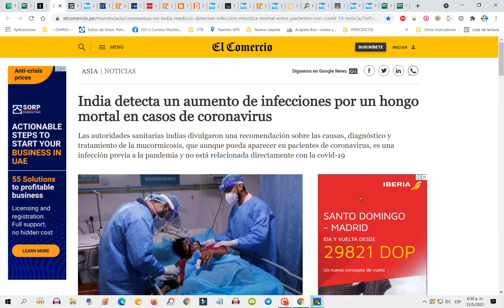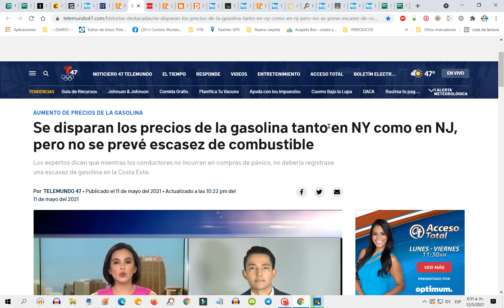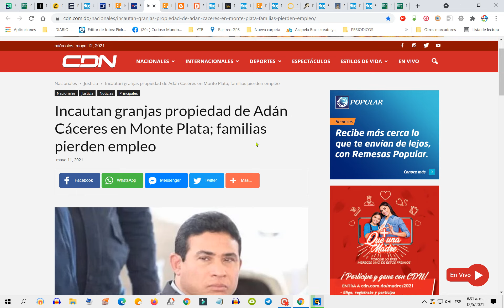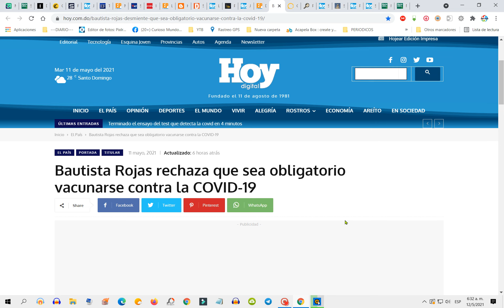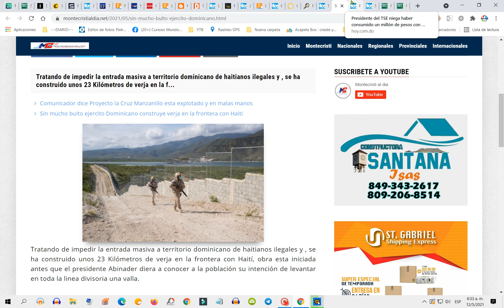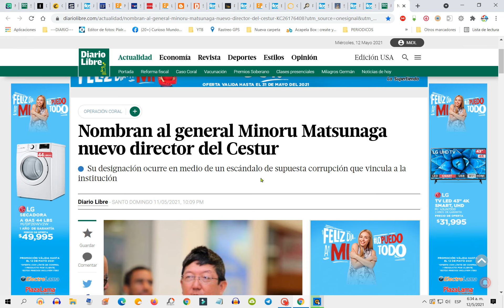🟥TU NOTICIARIO: Las noticias mas IMPACTANTES de Rep. Dominicana y el Mundo resumidas en titulares